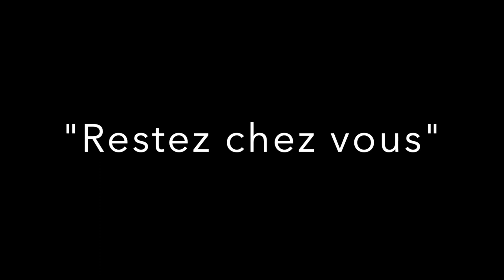Entraînement de football pendant le confinement du Coronavirus "Séance 8"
Même dans le contexte actuel 😷, continue de t’entretenir techniquement avec des exercices simples et ludiques à faire chez toi 💪⚽️.
Et pour le bien de tous restez chez vous🙏.

🎁 TELECHARGE GRATUITEMENT 🎁 : 7 exercices simples pour marquer plus de buts sur ce lien➡️

 👉🏾 QUI SUIS-JE ?

Salut je m'appelle Edson Siasia, "ton coach".

 J’ai à coeur d’aider les attaquants et les entraineurs en les accompagnant directement dans leurs clubs, individuellement ou par mes séances « tutos » vidéos.

 J’ai évolué au poste d’attaquant durant toute ma carrière: en France en CFA (National 2), en Suisse en Première Ligue (D3), en Allemagne en Regionalliga (D4) et avec la séléction d’Angola en 2006.

 Mon expérience de ce poste ainsi que ma pédagogie t'aideront à progresser dans un climat de confiance pour libérer ton potentiel et ainsi accéder à un nouveau palier de réussite.